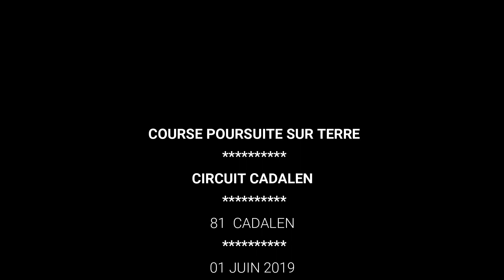39 CADALEN 1 JUIN 19 FINALE T4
39 CADALEN 1 JUIN 19 FINALE T4